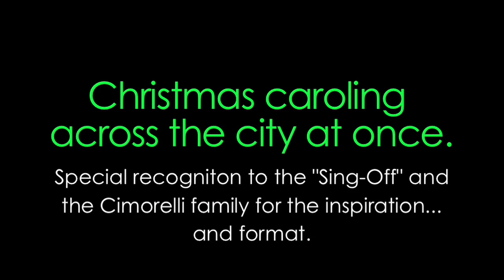"This Christmas" by Donny Hathaway - a cappella cover by Treehouse Cyber-Carolers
Living all directions of LA, we don't see old pals and their young families much. Decided to do some cyber-caroling to ring in the holidays. Luckily, the kids kept us on beat. Hope this puts a smile on your face like it did ours. Watch for BLOOPER reel in homage to the Cimorelli family for the idea and format.